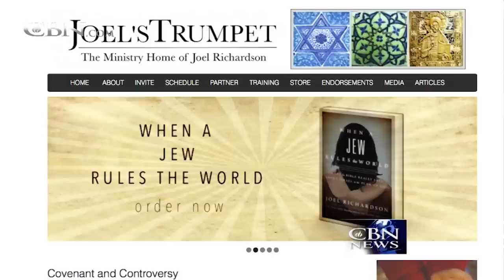The Watchman: When a Jew Rules the World - June 2, 2015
On this week's edition of The Watchman, we're joined by Joel Richardson, New York Times bestselling author of "The Islamic Antichrist," to discuss his new book, "When a Jew Rules the World."